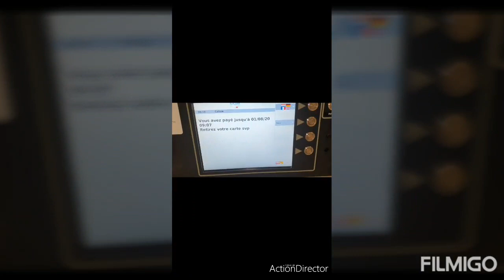تاني يوم العيد... كديد نشفتو فالفران.